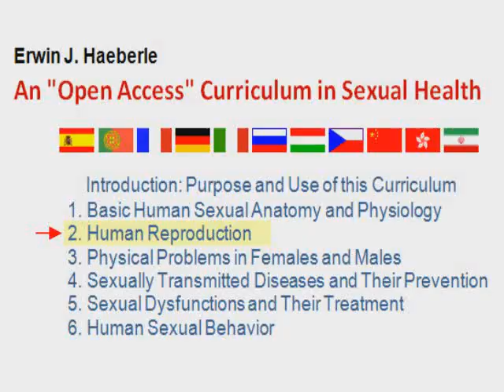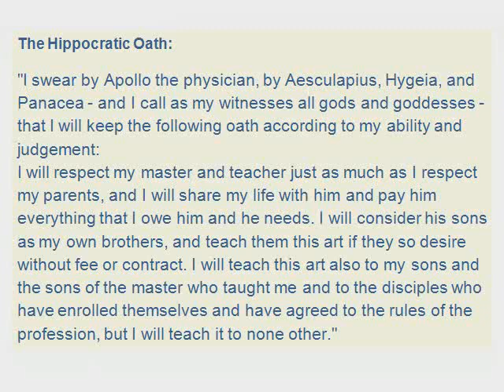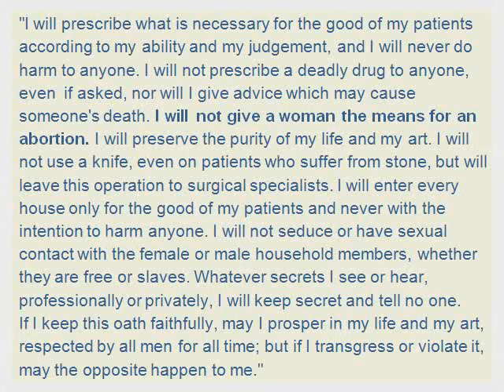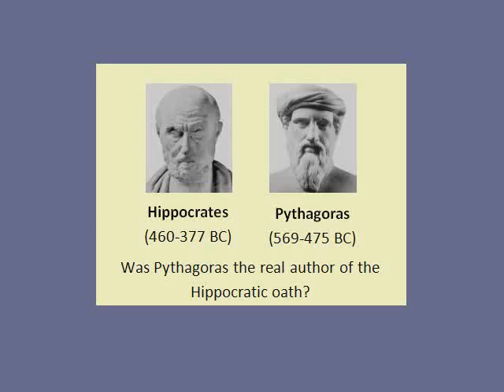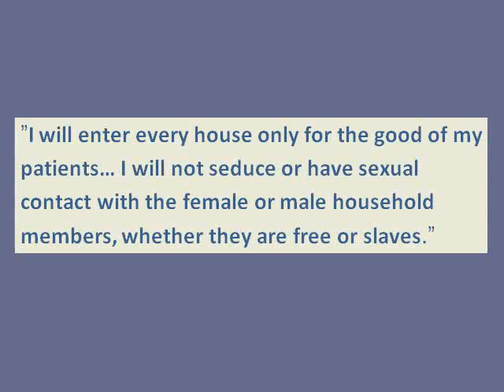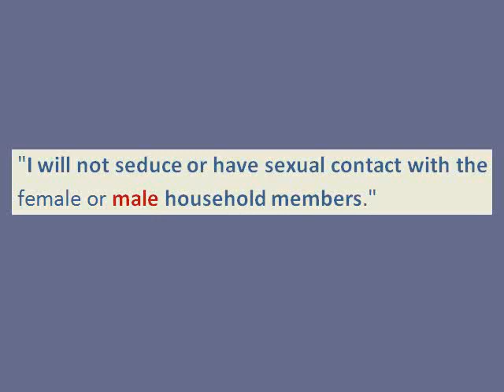Sexology: The Hippocratic Oath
Free online course: Human Reproduction